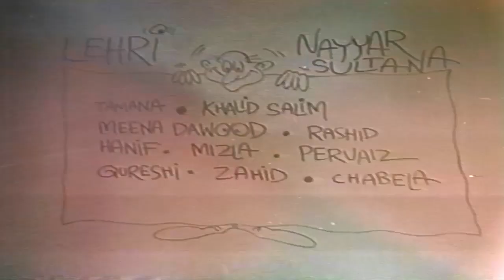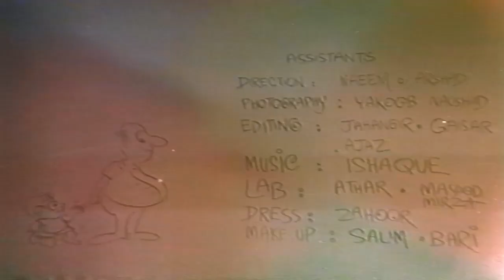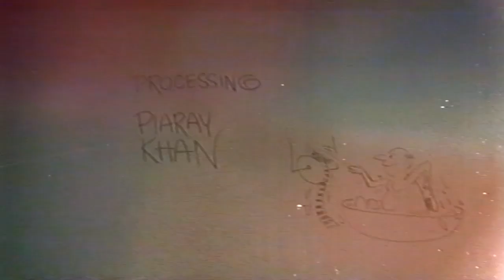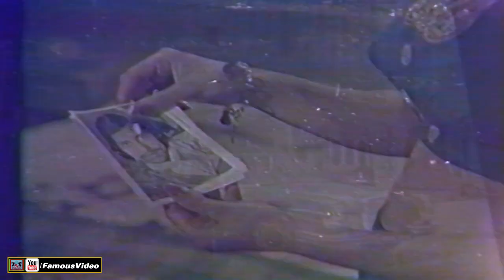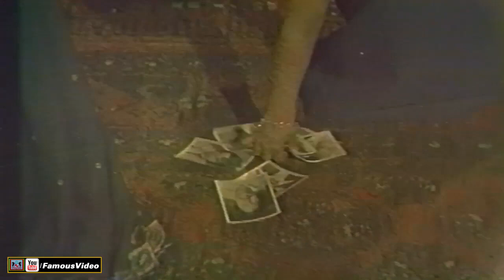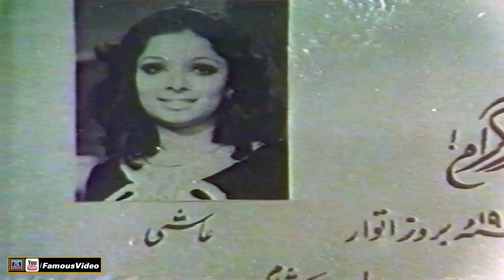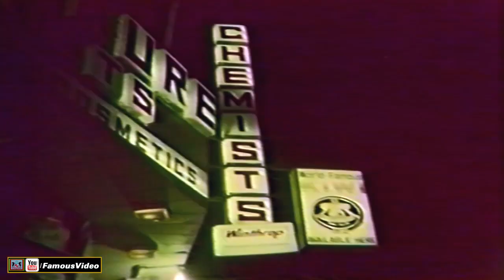JAWANI DEEWANI (1977) SHAHID, BABRA SHARIF, QAVI, LEHRI